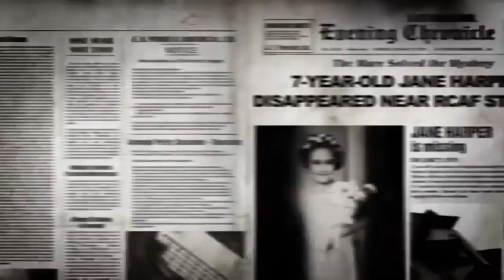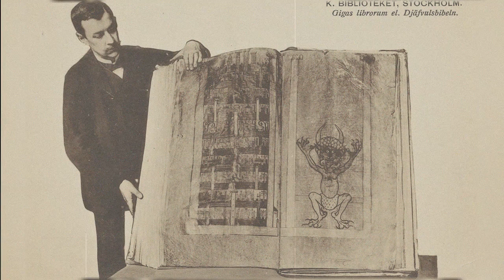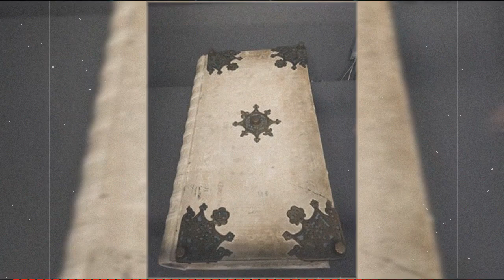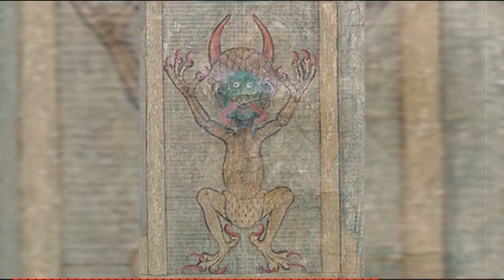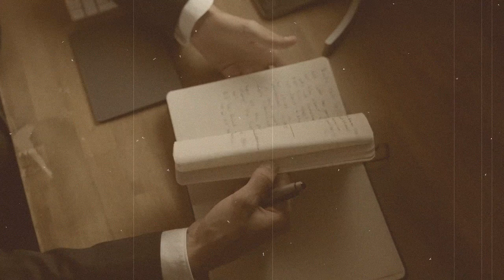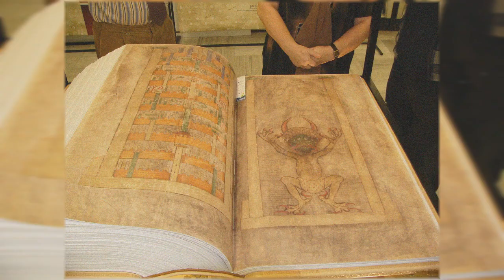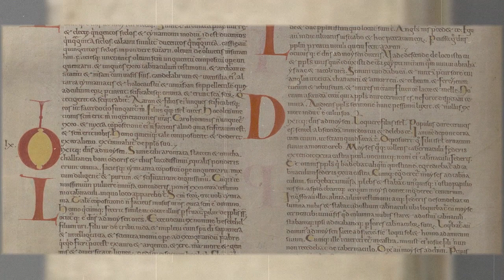Codex Gigas ou la bible du diable!!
Un manuscrit aux origines inconnues et au contenu mystérieux et controversé. Dans cet épisode, je vous parle du Codex Gigas ou la bible du diable...Bin visionnage !

Background début et fin : Neon wall de Animatrek (Youtube)
Music background: Darren Curtis (Youtube)
Music background:  Vivek Abishek (Youtube)